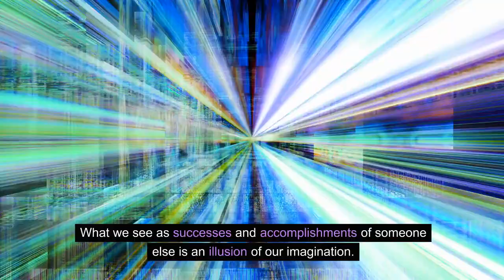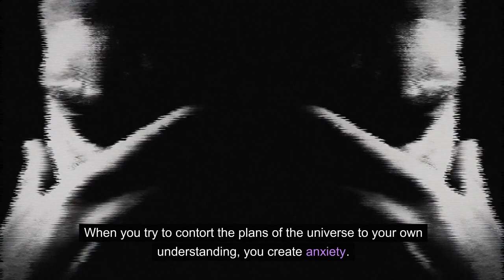Guide to Joy: Be You!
Guide to Joy is a collection of ideas and strategies to live a happier life, find inner peace, build more meaningful relationships and find harmony with the world you live in.